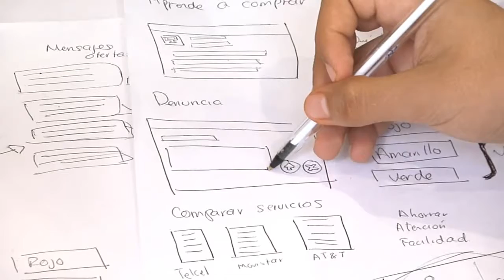VIDEO HACKATON PROFECO 2016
La creación de un software que permita efectuar compras en línea y comparar precios de los productos entre los principales centros comerciales, en beneficio de la economía de las familias yucatecas, es el proyecto que Rosa Chan Valle y su equipo desarrollan en el Hackatón Profeco 2016.
El grupo integrado por tres jóvenes de la Universidad Tecnológica Metropolitana (UTM) recibió la visita sorpresa del Gobernador Rolando Zapata Bello, quien dialogó con los participantes del certamen enfocado a la verificación de precios de artículos y servicios, a través del diseño de una aplicación móvil de la Procuraduría Federal del Consumidor (Profeco).